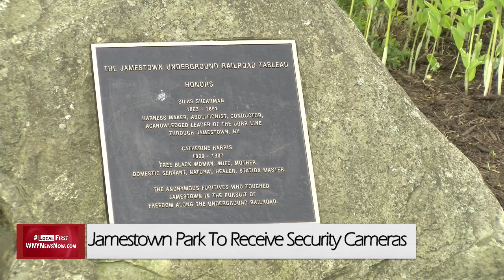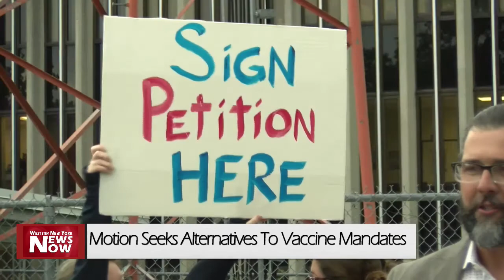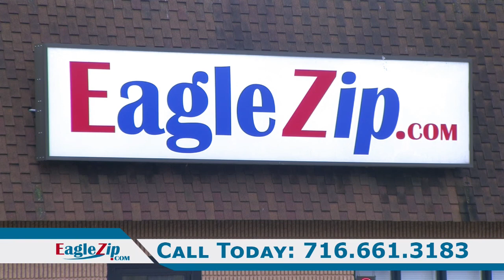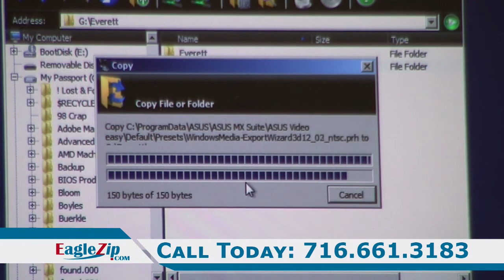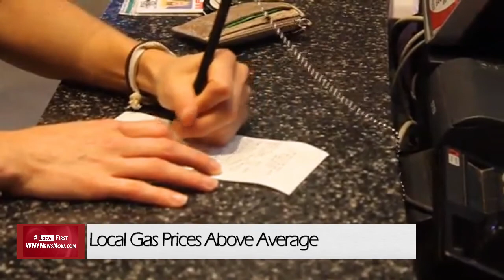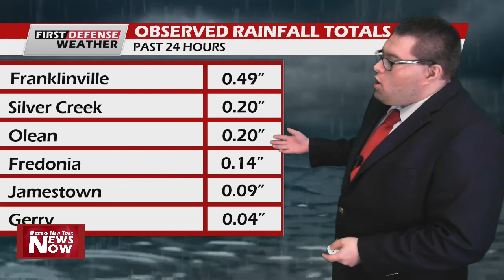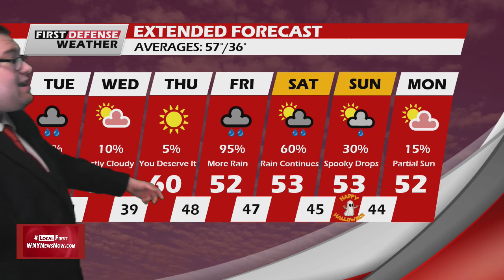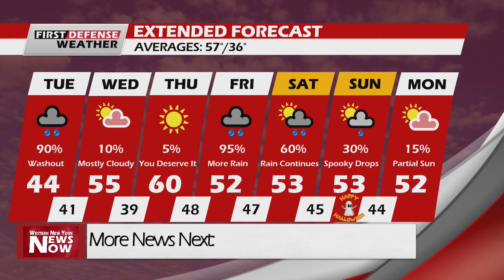News Now 10/26/21